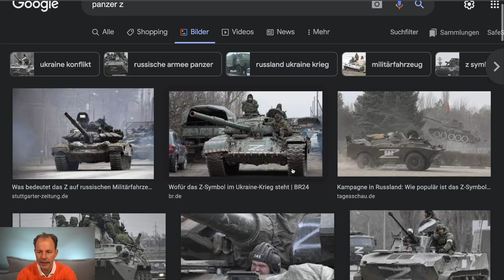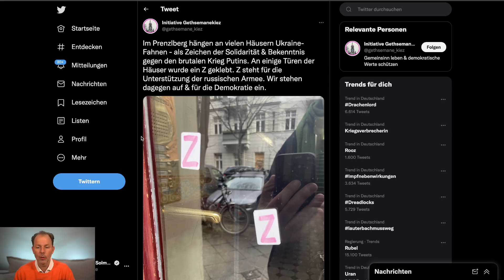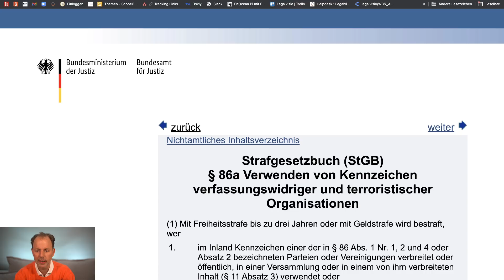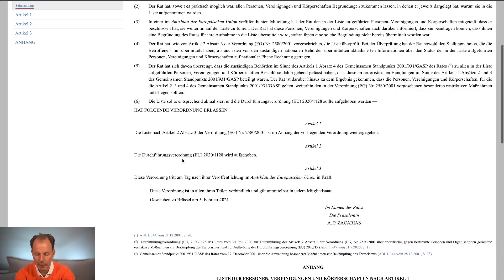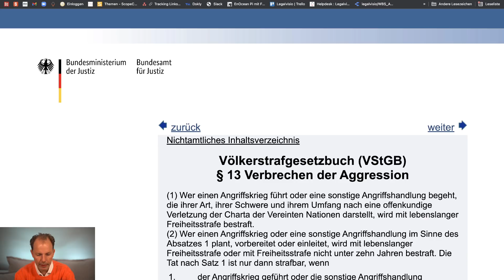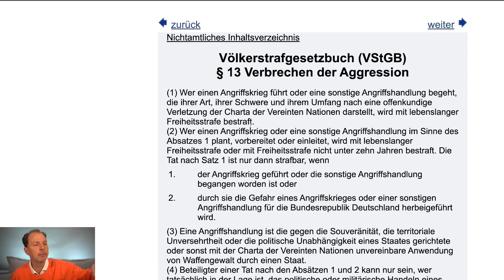"Z": Ist Putins Kriegszeichen verboten? | Anwalt Christian Solmecke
Werde jetzt Teil unserer Redaktion!
Ihr studiert Jura und seid fit in rechtlichen Themen, kennt euch mit YouTube aus und interessiert euch für die Aktualität in den unterschiedlichsten Bereichen (Politik, Social Media, Feuilleton & Boulevard)?
Dann kommt zu uns in Team! Bewerben könnt ihr euch direkt bei unserem Pressechef Tobias Spies.

Den Buchstaben „Z” sieht man momentan auf russischen Militärfahrzeugen und Panzern, aber auch in Russland selbst bei Privatpersonen oder Fußballvereinen. Nun ist klar, dass dies der pro-russischen Propaganda dient und Sympathien für Putin ausdrücken soll. Seit das Symbol vermehrt in Deutschland auftaucht, fragen sich viele, ob dies nicht strafbar sei. Dies und was noch hinter dem Buchstaben „Z” steckt, erfahrt ihr in diesem Video.

Hotline: 0221 / 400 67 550